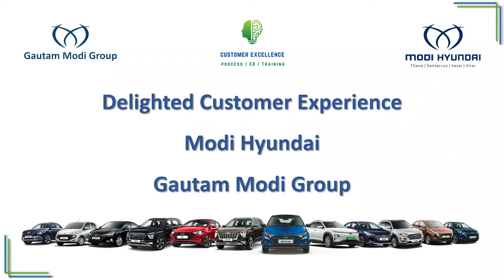Customer Delight Every time @ Modi Hyundai - Gautam Modi Group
We Constantly work to Delight our Every Customer Every time. No matter the time of the day or the day of the week.  Our Goal is to achieve Customer Excellence.

Come Experience our Excellent Services @ Modi Hyundai.  Your Place for Hyundai Cars and Best experiences Every time.